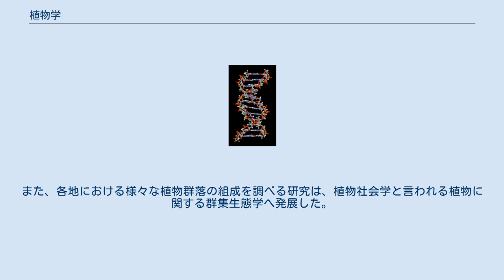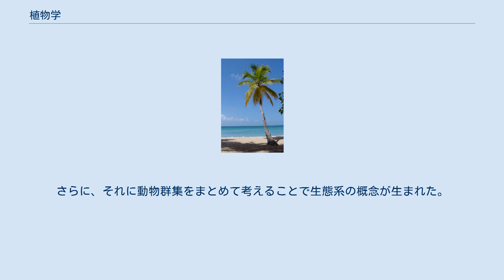植物学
植物学（しょくぶつがく、英: botany）とは、「植物を対象とする生物学の一分科」。
古くは生物を、動物と植物に分けることが一般的であり、生物学が誕生する以前から動物学と植物学は存在していた。
なお、近年の分子生物学や生命科学など発展に伴って、古典的な植物学から脱却したというニュアンスを込めて植物科学（しょくぶつかがく）と呼ぶこともある。
 植物学の下位分野として、植物形態学、植物発生学、植物生理学、植物地理学、植物生態学などの諸分野がある。
また、対象とする生物ごとに、シダ学、コケ類学、藻類学、樹木学などと分けることもある。
農学や林学、園芸学、草地学との関わりも深い。
リンネの二名法以降、分類学的な研究が発展し、メンデルの法則以降は遺伝学による育種学も行われてきた。
 最初に発見された細胞がコルクであったように、植物細胞は細胞壁を持つため、その組織は観察がたやすい。
顕微鏡の使用が行われるようになってすぐに細胞が発見されると、組織学的研究が進んだ。
細胞説も植物に関してが一歩先んじている。
ただし、それ以降の進歩は速いとは言えない。
その要因の1つには、動物のような生体解剖が植物では難しいことが挙げられる。
動物では体内に各種器官があり、区別して取り出せるのに対して、植物ではそれぞれが細胞単位で機能しており、しかも互いに密着している。
したがって、そのレベルでの植物の機能については単純な機構を想定しての推測になる面が多かった。
この分野では、21世紀現在でも研究が進行中である。
 植物が餌も採らずに生長することについては、ヘルモント（1648年）がヤナギの生長とその間の土の損失を測定した実験など、古くから探求が行われてきた。
様々な光合成にかかわる条件やその影響の出方から、20世紀初頭には明反応と暗反応の存在が予想されるに至ったものの、その機構についての具体的な解明が行われたのは、呼吸鎖の解明以降であった。
 また、個体レベルの生理学は、成長の調節や傾性・屈性の研究から、植物ホルモンの発見などが挙げられる。
 遺伝学は、メンデルがエンドウを使って法則を明らかにしたことで発展が始まり、シロイヌナズナやイネ、タバコをモデル植物とした研究が盛んに行われてきた。
ただ、それ以前から遺伝学の実験には植物がよく使われていた。
ヒトが飼育栽培する生物の中では、植物の方が寿命が短く管理しやすいものが多かったためであろう。
 しかし、ショウジョウバエやアカパンカビなどがモデル生物として使われるようになってからは、研究の最前線において、モデル植物の利用は減少した。
 植物地理学は、世界の様々な地域での植物相の分布を論じるが、植物相はその地域の相観を決める重要な要素である。
したがって、地理学と強固に結びつき、気候帯の区分などに向かった。
また、各地における様々な植物群落の組成を調べる研究は、植物社会学と言われる植物に関する群集生態学へ発展した。
他方で、そのような植物群集の移り変わりから、遷移の理論が発展した。
さらに、それに動物群集をまとめて考えることで生態系の概念が生まれた。
これらは生態学の重要な部分を占める。